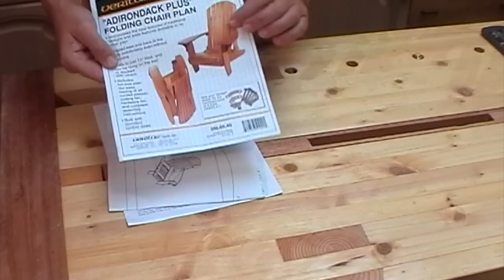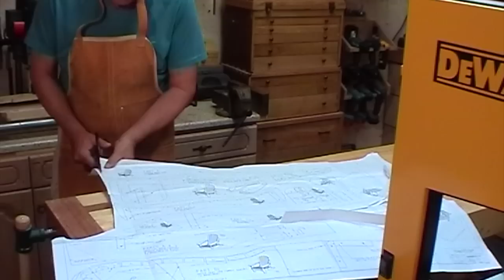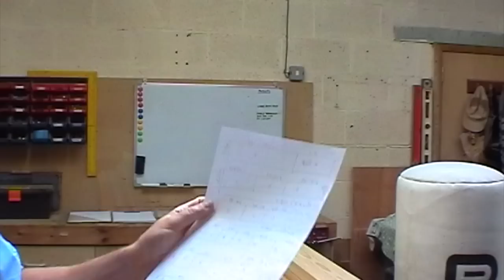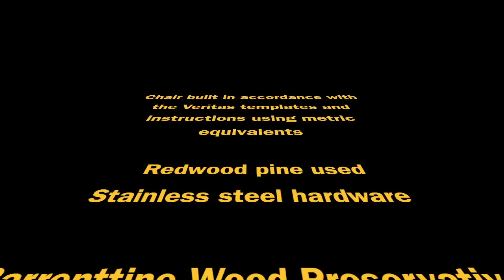Folding Adirondack Chair build using Veritas Plans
A folding Adirondack Chair Build with Veritas plans and templates

you can get the plans from any of these outlets hope this helps.
Because I've used the fast forward option nearly on every clip i've muted the sound! not sure if it would be improved by adding some music audio?